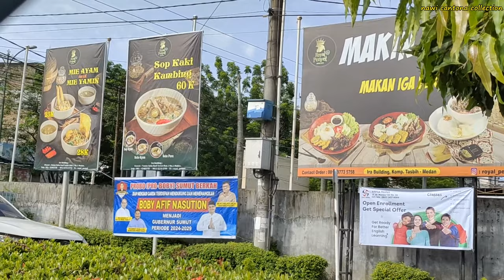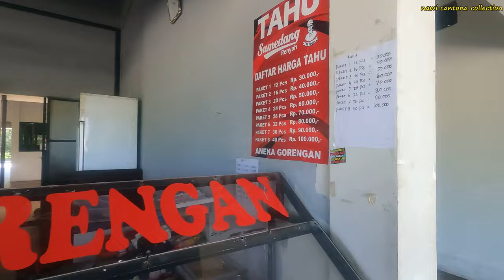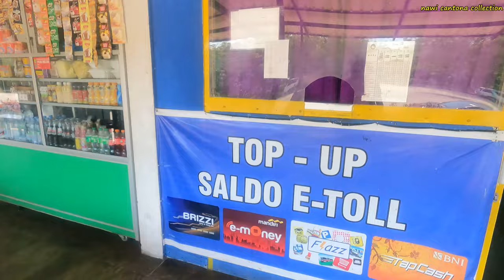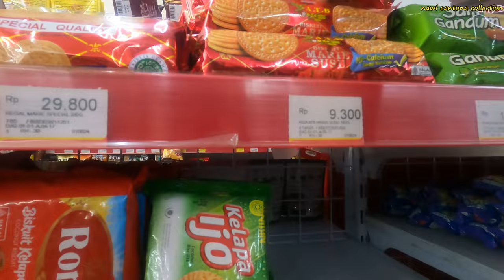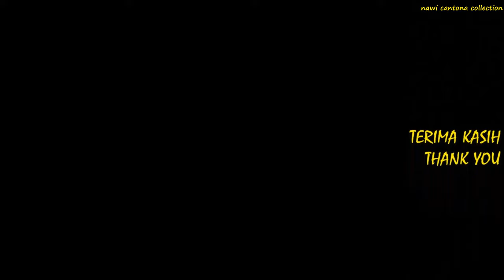jalanjalan! medan - simalungun makin dekat lewat jalan tol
sahabat manja...
yuk, ikutin jalan jalan seru aku dari medan ke simalungun! dengan adanya jalan tol baru, akses ke destinasi di simalungun jadi makin mudah dan cepat. kita bakal explore berbagai tempat menarik di sepanjang jalan tol, termasuk di rest area sampai kuliner yang menggoyang lidah. Tujuan akhir saya adalah kebun durian yang keren di simalungun. jangan lewatkan keseruannya! yuk bongkar videonya sampai selesai. bongkar!